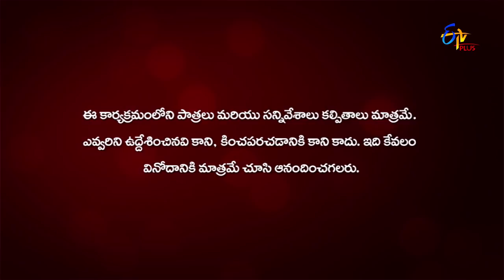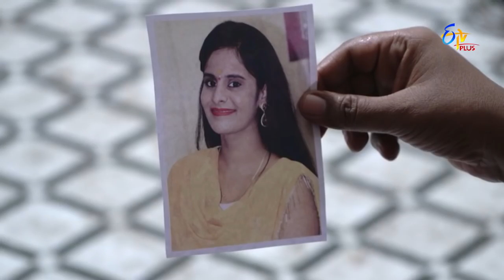Life Is Beautiful | 25th December 2019 | Full Episode 60 | ETV Plus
Nandhu's father warns to sue Irfan and Raja. Raja and his friends make a move to inspect the crime scene for the evidences.